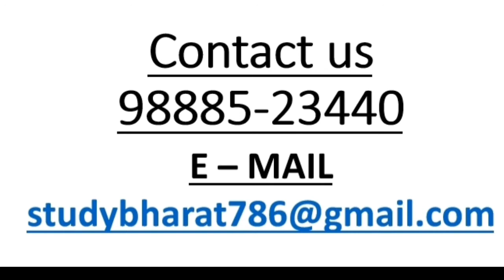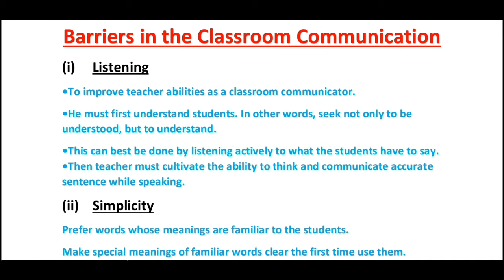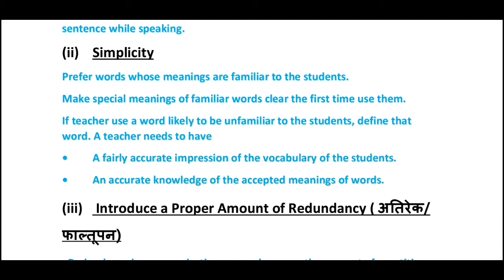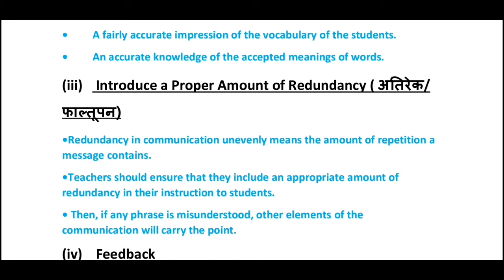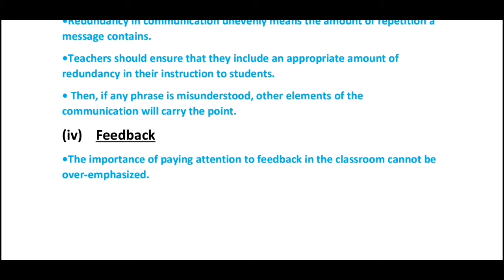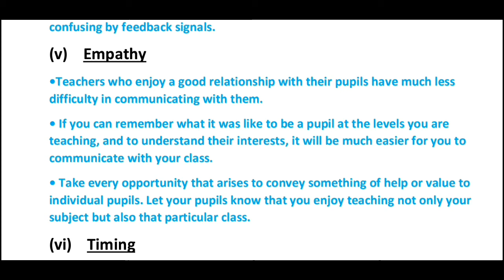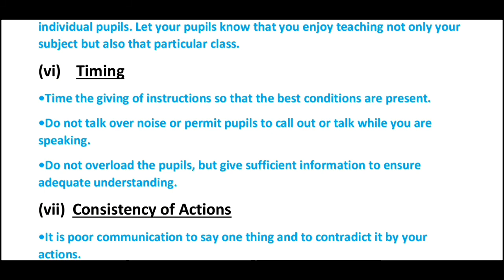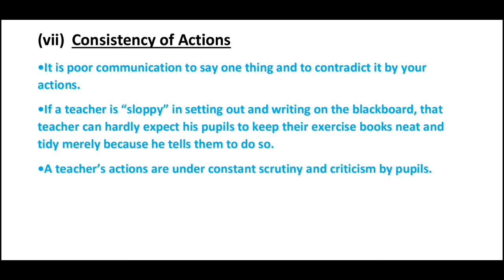Barriers in classroom communication ugc nta net paper 1 lecture 41